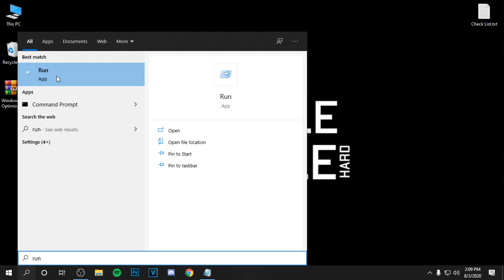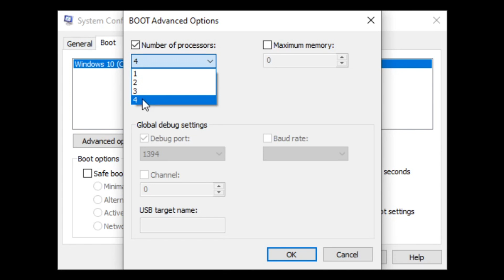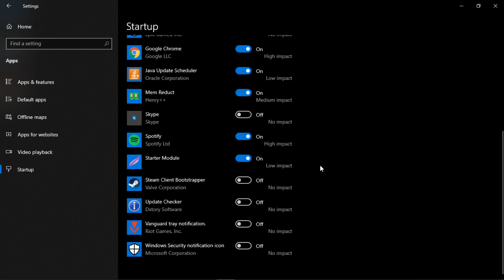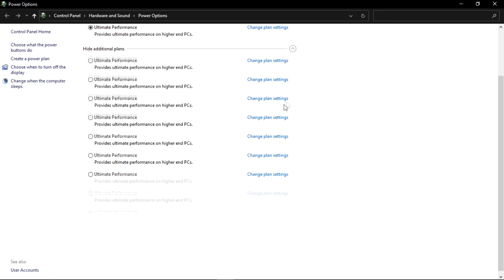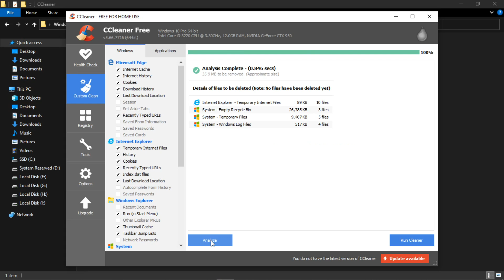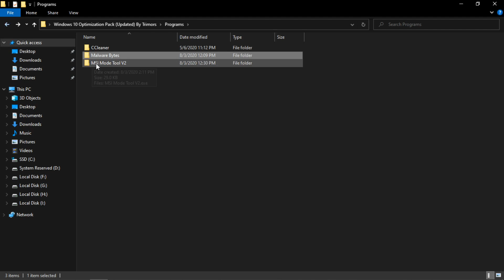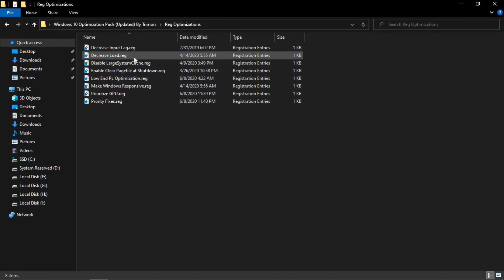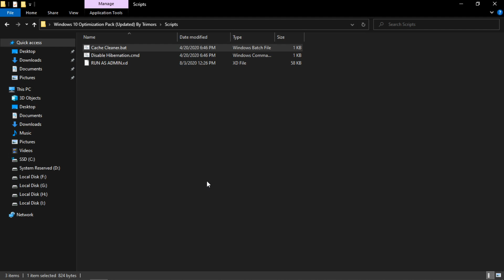🔧 How To Optimize Windows 10 For Gaming ✅ Speed Up Windows 10 Performance | UPDATED GUIDE | 2020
Optimize Windows 10 For Gaming And Performance Which Result In Lag Fix And Increase FPS In Games✔️

Download Links 🔽
▶ Windows 10 Optimization Pack - 2021/11/how-to-optimize-windows-10-for-gaming.html
(My Website Contains Ads, Please Ignore Pop Up And Messages)
Not Working?